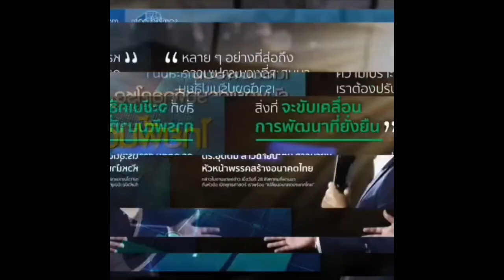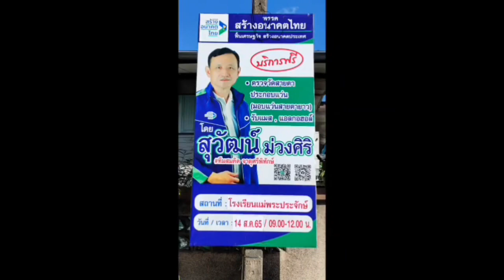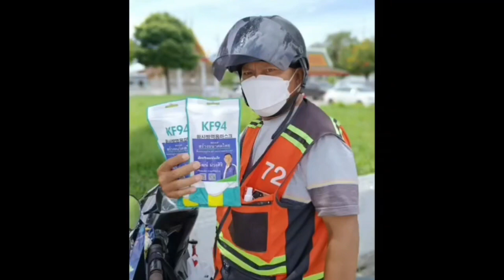สุวัฒน์ ม่วงศิริ พรรคสร้างอนาคตไทย เขตจอมทอง กรุงเทพ อดีต ส.ส. หลายสมัย